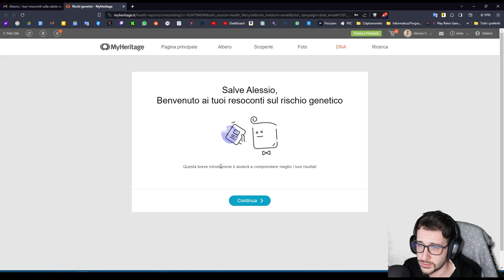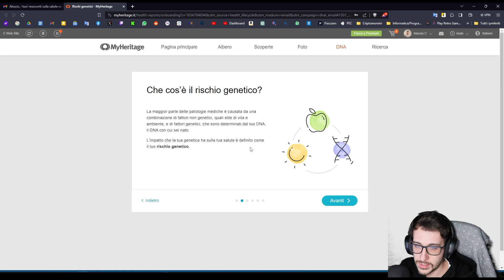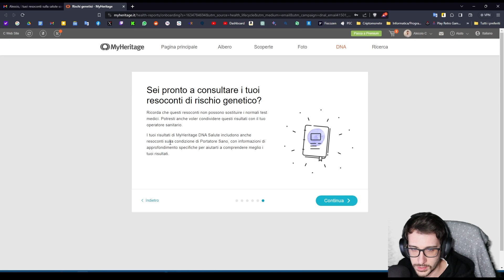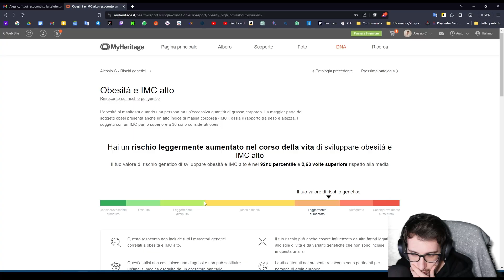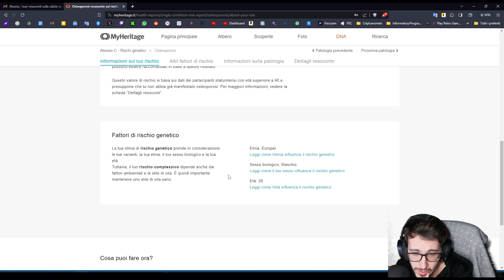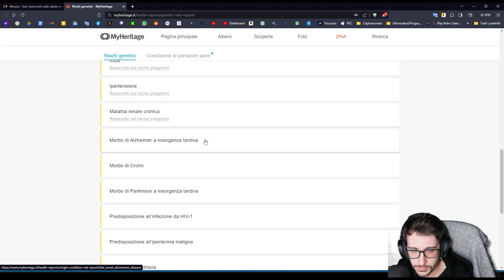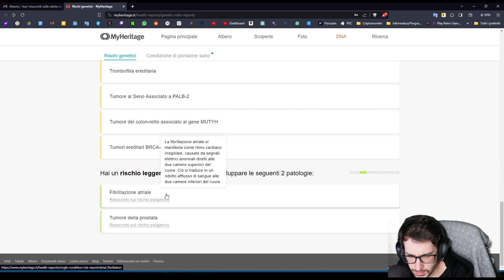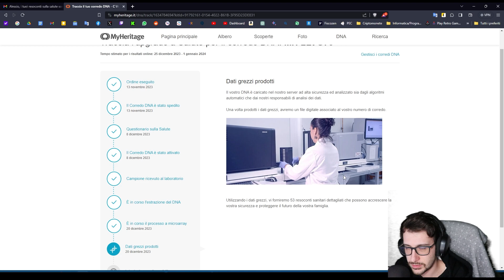Test DNA MyHeritage - Analisi malattie genetiche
Mi aiuterai molto nella crescita del canale!

La mia configurazione da gaming ⤵️
AMD RYZEN9 3900x
Sapphire RX 5700xt (fuori serie), nuovo modello
Case NZXT H710i
Patriot Viper Steel RAM DDR4 3200 Mhz 32GB (2x16GB)
Gigabyte X570 AORUS ELITE
NZXT Kraken X73 360mm
Seasonic Focus modulare 750 Watt
Seagate 4 TB
Samsung Memorie MZ-V7E250 970 EVO SSD Interno da 250 GB
Sabrent SSD 500GB M.2
Cuffie SteelSeries Arctis 7
Tastiera meccanica Corsair K70 LUX RGB Cherry Silent
Casse Bose Companion 2